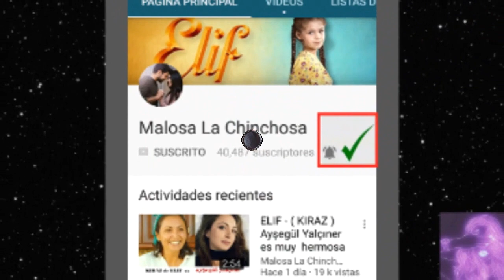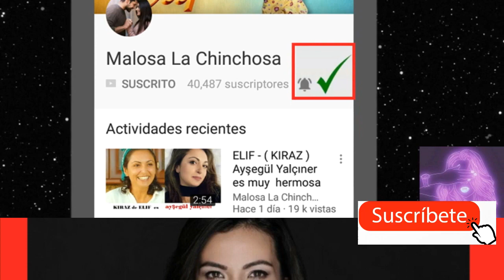ELIF cap432 EL MATRIMONIO DE MURAT ELIF CAPITULO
ARZU TIENE NUEVA ALIADA PARA FASTIDIAR A MELEK
MURAT ES TORTURADO POR EL PADRE DE AYLA
SELIM GOLPEA A ERCUT POR DEFENDER A ZEYNEP
cap completo de fazilet marte 03 de abril en este enlace
cap completo de elif martes 03 de abril en este enlace
todo es FULL ESPAÑOL